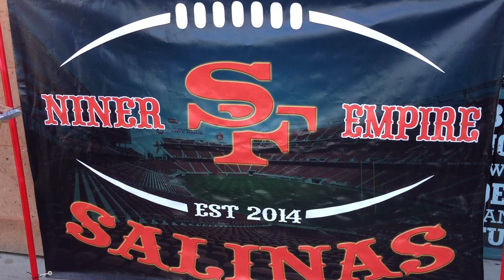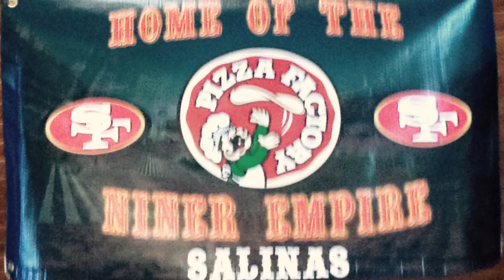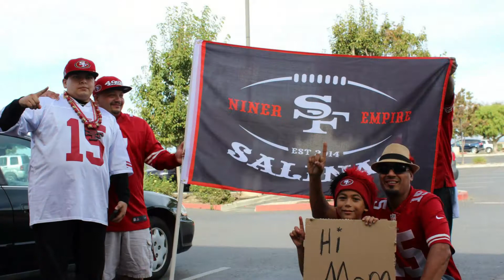Special edition SlideShow of Niner Empire Salinas and Fresno